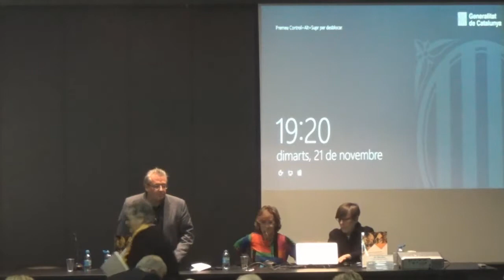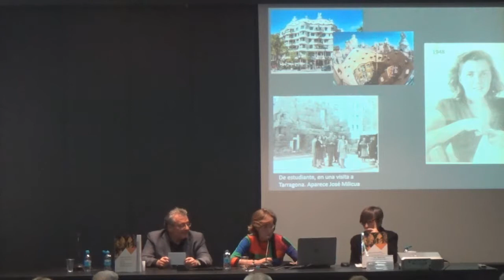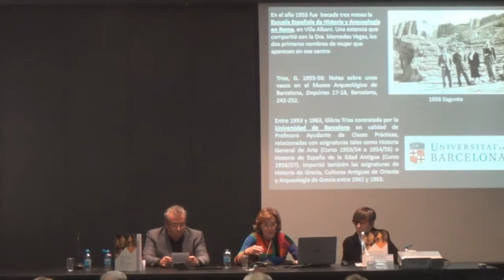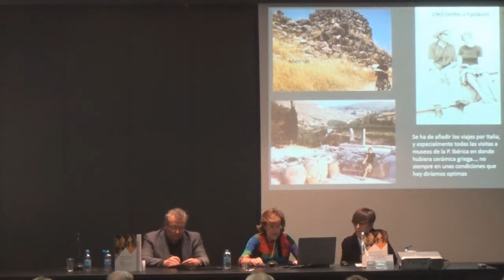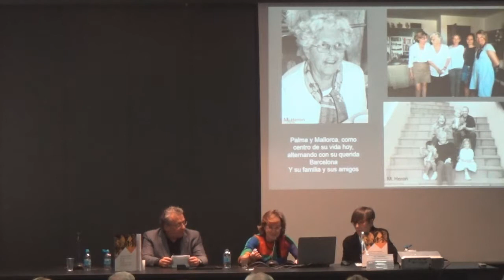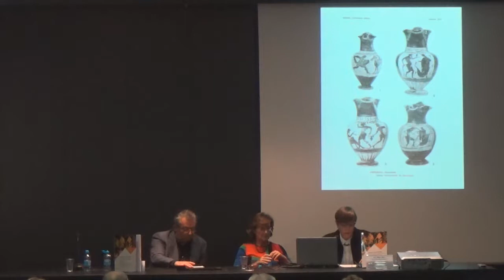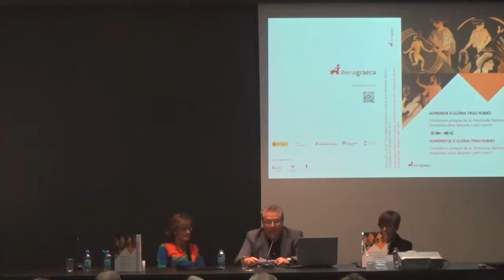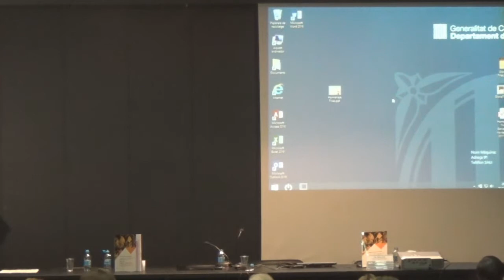Presentació de llibre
Homenatge a la Dra. Glòria Trias Rubiés. Miscel.lània Arqueològica amb motiu del cinquanteari de l'edició del llibre Ceràmicas griegas de la Península Ibérica (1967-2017).